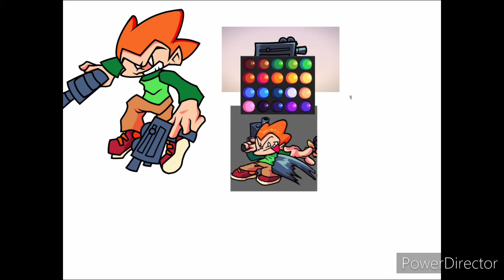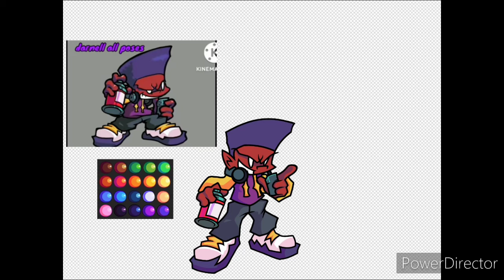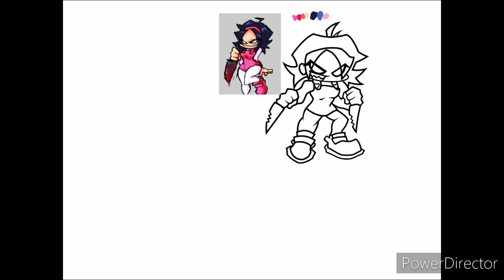Friday Night Funkin' Week 8 - Pico, Darnell, Nene Speedpaint